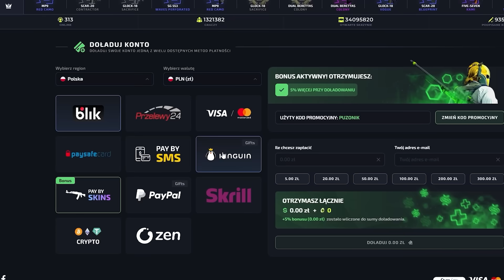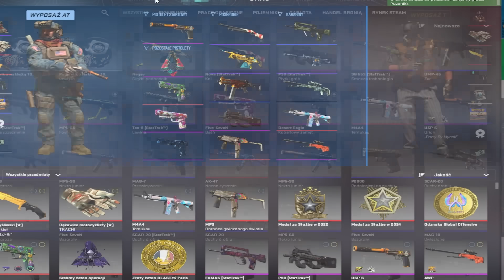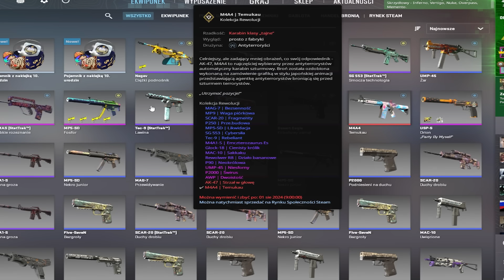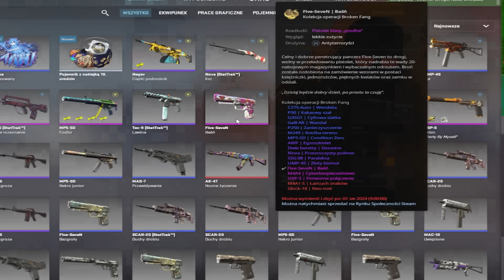KUPIŁEM NOWE SKINY I WYGRYWAM GRY SAMEMU! w CS2 WINGMAN